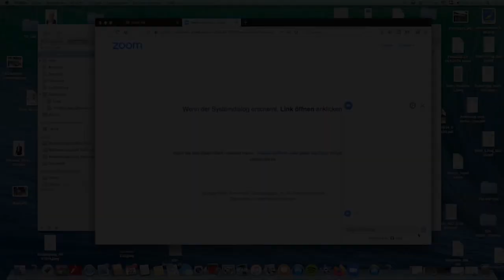MILENA MOSER SCHREIBT NIKOLAUS WYSS EIN VORWORT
Im Rahmen der Serie „Bevor mir die Zähne ausfallen“ ist heute ein freundschaftliches Arbeitsgespräch angesagt - wenn denn die Technik funktioniert. Denn für diese Unterhaltung verwendete ich zum ersten Mal ZOOM, ein geniales und einfaches Kommunikationsmittel, sofern man es beherrscht...
Geplant ist nämlich mit dem Titel AUF DEM AMAKONG ein Buch, welches eine Auswahl von Texten umfasst, die ich über die letzten Jahre hier in Kolumbien als Blog-Beiträge schrieb und im Internet veröffentlichte. Dazu läuft momentan noch ein Crowd-Funding für dessen Grundfinanzierung, welches schon einigen Erfolg zeitigt (Stand: Ende Mai 2020). Der Gewinn aus dem Lesebuch soll den Suppenküchen hier in Bogotá zugute kommen. Denn der Hunger hier nagt bei weiten Teilen der Bevölkerung. Der überlange und zur Zeit immer noch anhaltende Corona-Lockdown in ganz Kolumbien verursacht Arbeitslosigkeit, Armut und Hunger. Zur Linderung des letzteren soll das Buch einen Beitrag leisten.
Doch Freude herrscht, weil die Schriftstellerin Milena Moser das Unterfangen mit einem Vorwort unterstützt, auf das ich sehr gespannt bin. Ein bisschen Haue, das weiss ich jetzt schon nach dieser Unterhaltung, krieg ich auch noch ab. Doch sie ist, so habe ich es interpretiert, lieb gemeint. Gucken Sie selbst! Die Unterhaltung ist übrigens auf Schweizerdeutsch. Sorry.